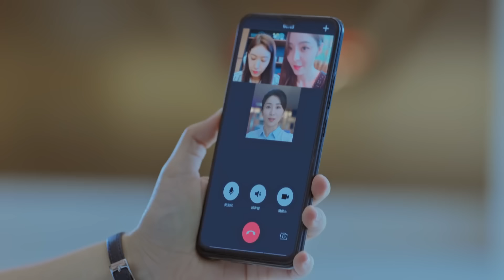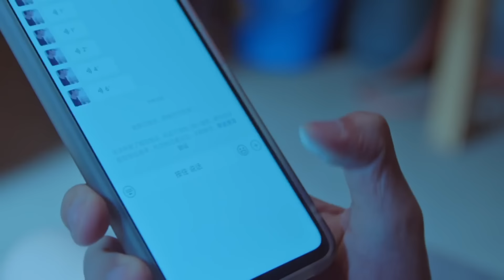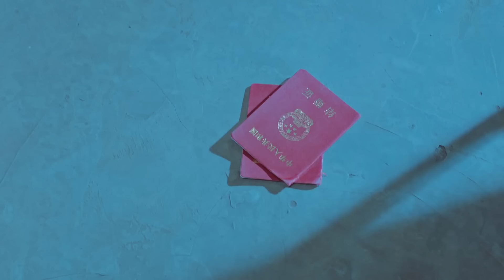【FULL】丈夫任由小三的孩子欺负亲女儿，妻子受不了带着孩子离开，丈夫下跪挽留！chinesedrama